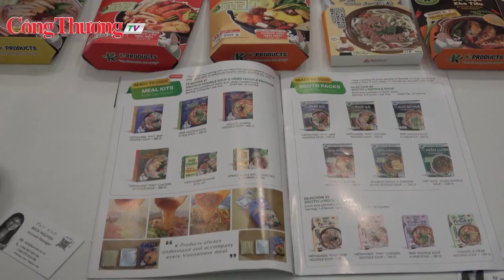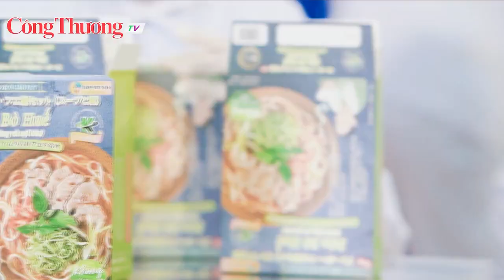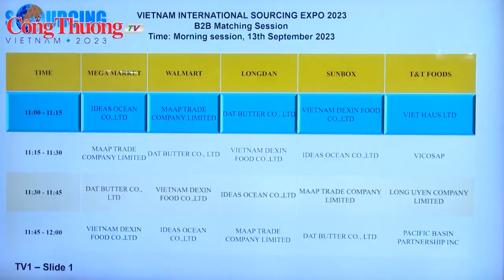CUC XTTM KET NOI GIAO THUONG THUC DAY XUAT KHAU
Cục Xúc tiến thương mại tổ thức kết nối giao thương và thúc đẩy xuất khẩu tại TP.HCM. Các Buyer nước ngoài rất quan tâm tới các sản phẩm truyền thống của Việt Nam.